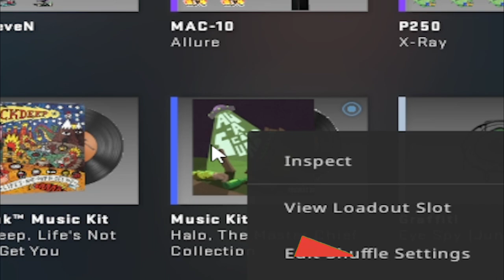Bazooka - A 4-a Scandura | CS:GO Music Kit [Concept]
0:00 Main Menu
0:43 Choose Team
0:55 Start Round 1-2
1:11 Start Action 1
1:23 MVP Anthem
1:40 Death Cam
1:45 Won Round
1:56 Lost Round
2:10 Bomb Planted
2:40 Bomb Planted 10 Seconds Timer
2:56 Start Action 2
3:08 Round 10 Seconds Timer